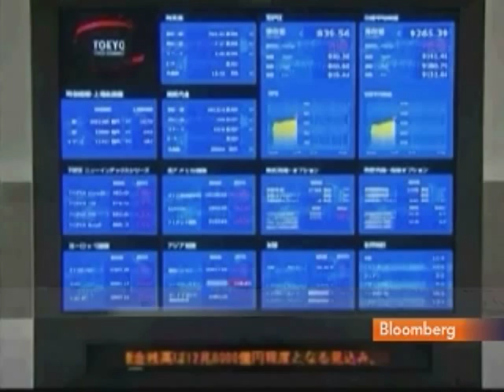Kanno Says BOJ May Buy More Government Bonds From Banks: Video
Sept. 7 (Bloomberg) -- Masaaki Kanno, chief Japan economist at JPMorgan Chase & Co. in Tokyo, talks about the outlook for the Japanese economy, central bank monetary policy, and the yen.
     The Bank of Japan kept borrowing costs and the size of its liquidity injections unchanged, taking a pause in monetary stimulus to monitor the yen's moves and U.S. economic data after expanding a credit program a week earlier. Kanno also discusses Democratic Party of Japan presidential election. He talks with Mark Barton on Bloomberg Television's "Global Connection." (Source: Bloomberg)